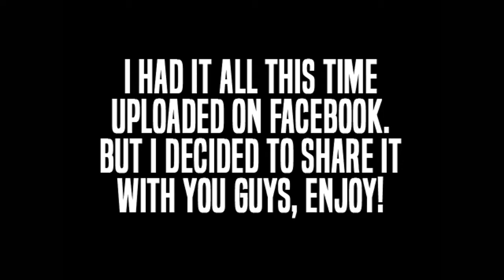NEVER SEEN BEFORE!! | Seth Rollins wins WWE World Title LIVE REACTION!